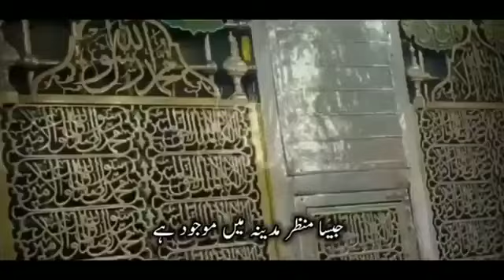Viral Naat hum ne ankho se dekha| نعت جسے آنکھیں بند کر کے سنتے جاؤ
My Name is Ariyaan Chaudhary. By the grace of Allah almighty I am an emrging youtuber, Freelancer, and online earning expert. Now I have started sharing my Journey on YouTube as I wanted to share my valuable learnings, my beautiful thoughts, moments and enjoyable events of my life. I will try to share my pure outputs regarding my feelings about happy or sad moments of my daily life.

Let’s have a look on today’s video “Viral Naat hum ne ankho se dekha| نعت جسے آنکھیں بند کر کے سنتے جاؤ|Ariyaan viralnaat ” and comment me your feelings about this video.